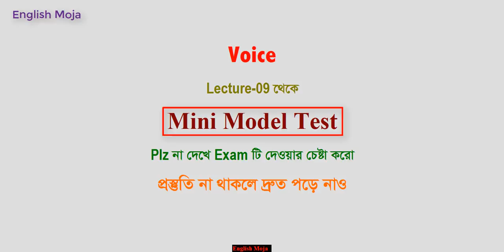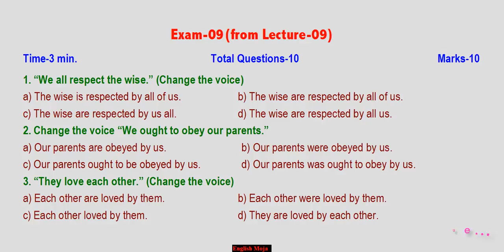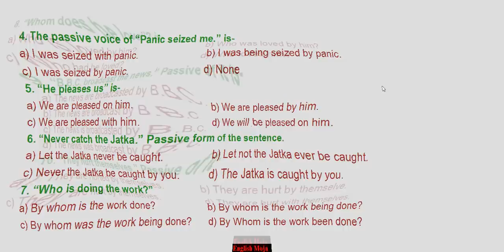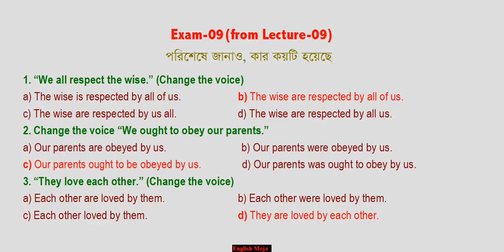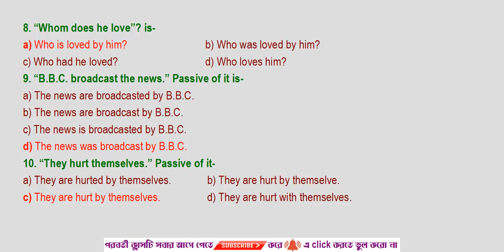Exam-09 (from Lecture -09) | Voice | Admission English-2019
Exam on previous lecture-09(voice)